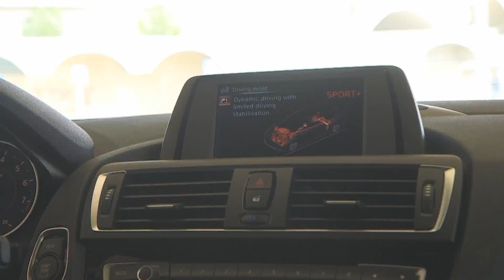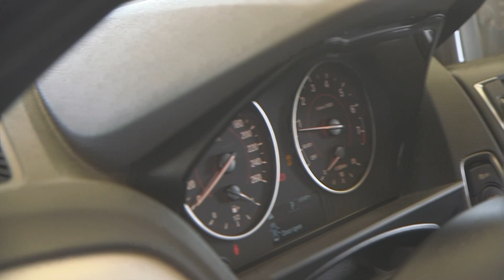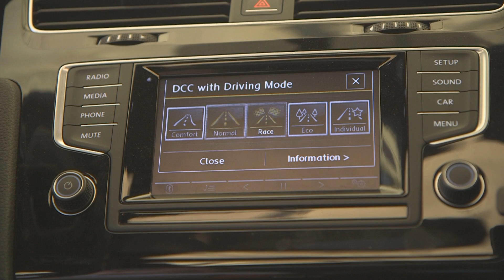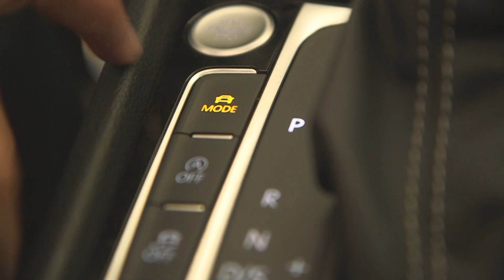vw golf R vs bmw m135i